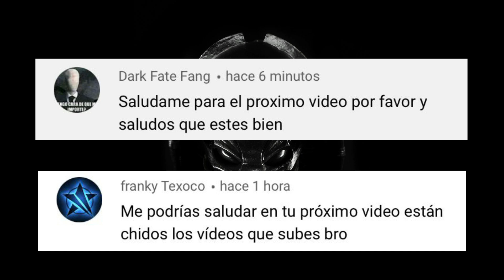YAUTJA PRIME / LEYES Y CÓDIGOS YAUTJAS / ¿QUIÉN ES EL DEPREDADOR CAPTURADO? (DESCONOCIDO) Y MÁS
Puedes seguirme en Instagram como _triadayautja_ donde podrás saber de antemano los temas a tratar en próximos videos